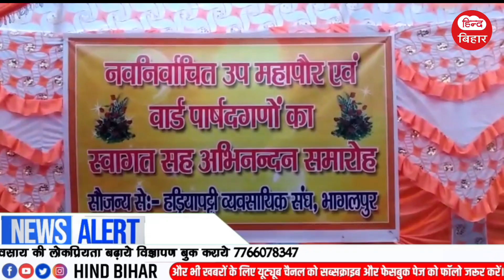hind bihar || Bhagalpur News || TODAY News || ताजा खबरें || 03/01/2023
hind bihar | bhagalpur ki khabar |bhagalpur news

HINDBIHAR
Copyright Disclamer under section 107 of the copyright act1976,allowance is made for  "fair use " for purpose such as certicism , commenting news reporting , teaching  , scholaraship ,and  reacearch Fair use is ause permitted by copyright statute that might otherwise be infringing .